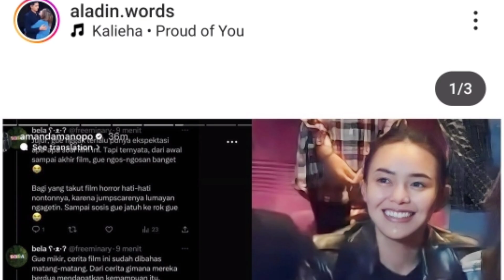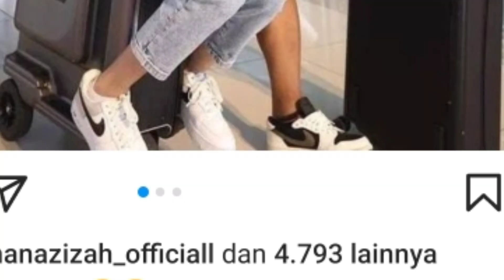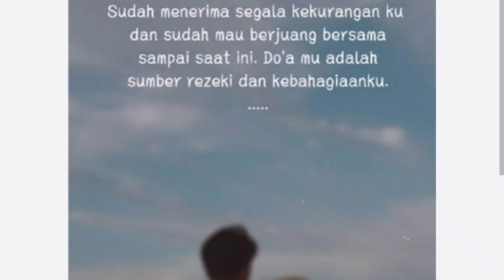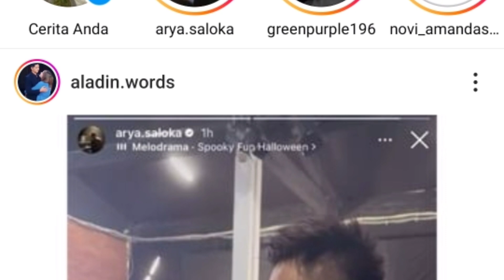terpantau jelas amanda di jemput arya saloka dan pulang satu mobil ternyata mereka berdua alan...